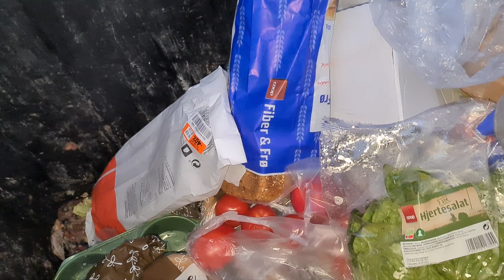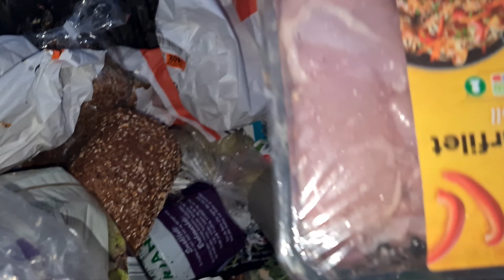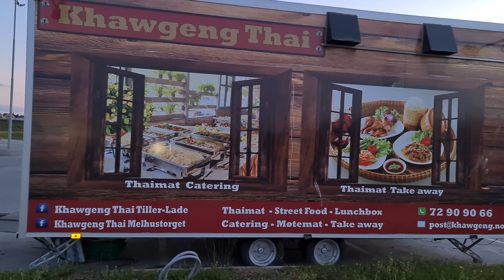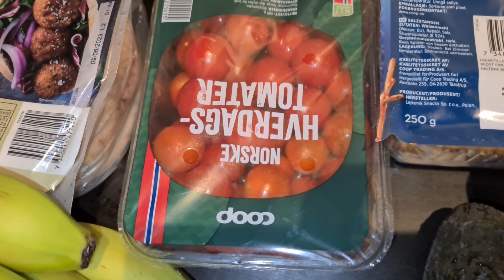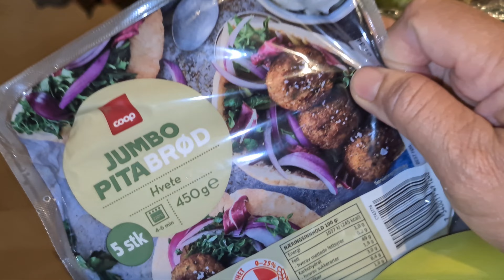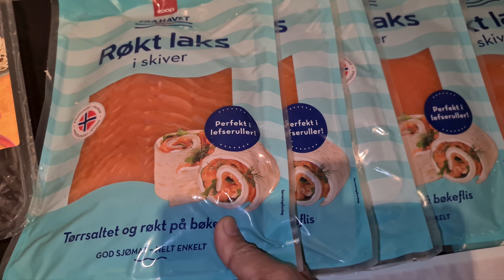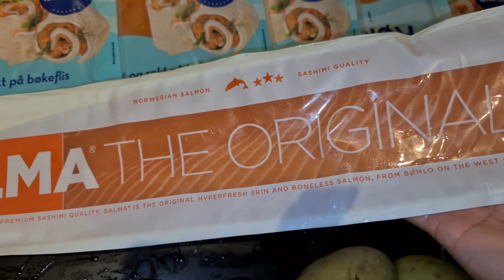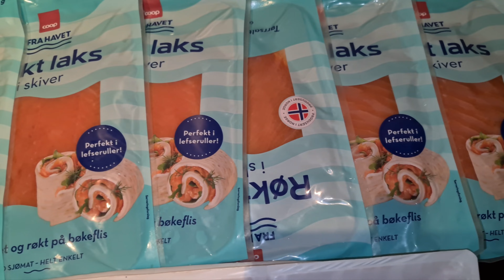DUMPSTERDIVING-51 FRIDAY NIGHT JACKPOT!!!🥳🥳🥳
I hope you enjoyed this video. Thank you for your support.